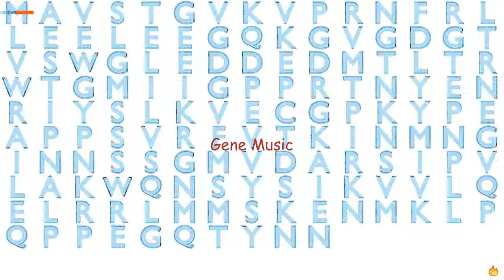Gene Music Using Protein Sequence of UBE2V2 "UBIQUITIN-CONJUGATING ENZYME E2 VARIANT 2"